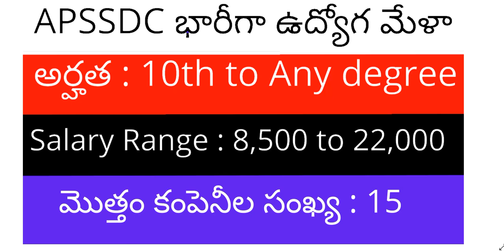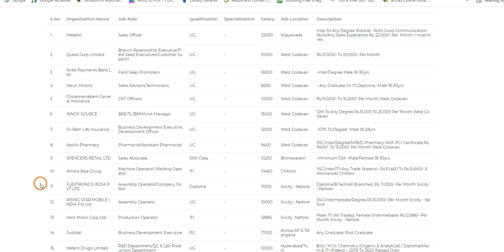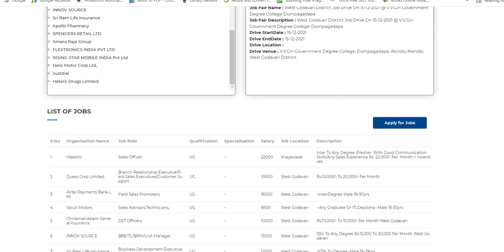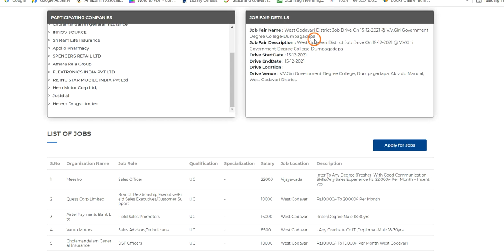APSSDC latest jobs notification 2021 | APSSDC jobs mega mela 2021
Hi, know about the APSSDC latest jobs notification 2021 and apply.